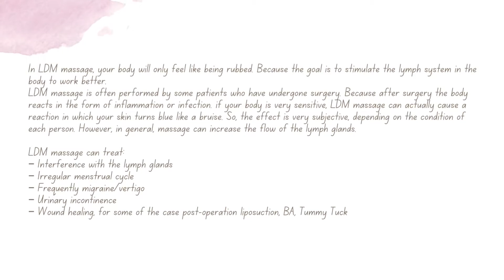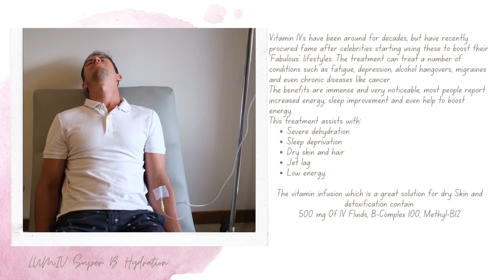AFFORDABLE LUXURY BEAUTY TREATMENT IS REAL!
Here at Lumina Aesthetics, our aim is to invigorate the new you and illuminate your inner beauty for all to see. Our bespoke non-surgical treatment programs aim to enhance your natural beauty, instil confidence and to help address concerns or issues that may be preventing you from feeling like the best version of yourself. Our philosophy is to provide an outstanding service for all our patients and we believe in creating a calm and professional environment for all our clients to be treated in. We strive for the highest standards. We endeavour to provide the best, most suitable treatment for every individual, making sure all questions and concerns are addressed prior to treatment and that all our patients leave fully-satisfied. Our philosophy underlying our treatments is that your skin is unique and one size does not fit all. Our focus here, at Lumina Aesthetics is to meticulously plan for you a combination of treatments to achieve the best possible outcome and provide lasting results.